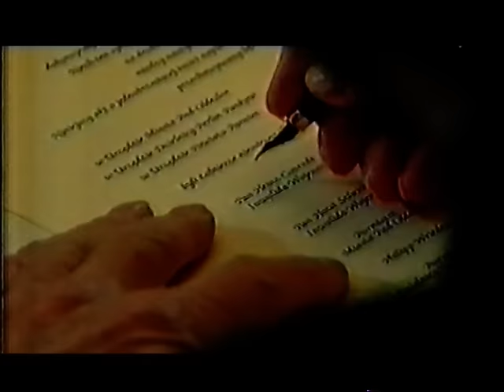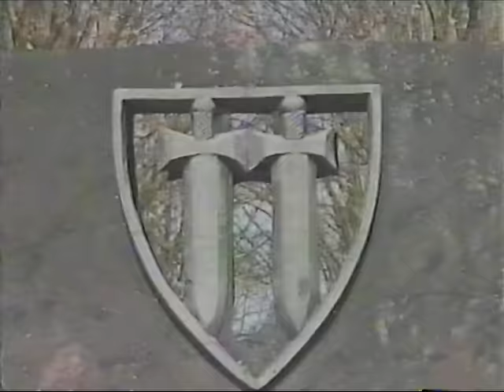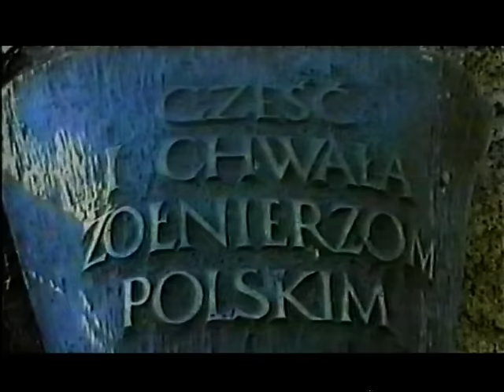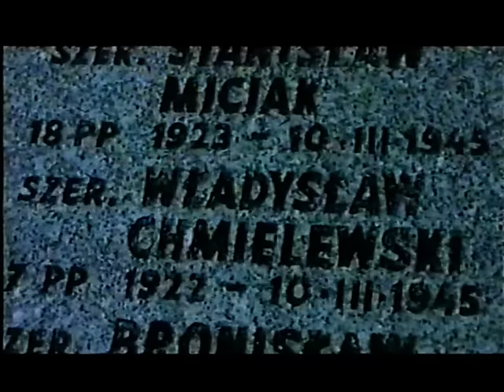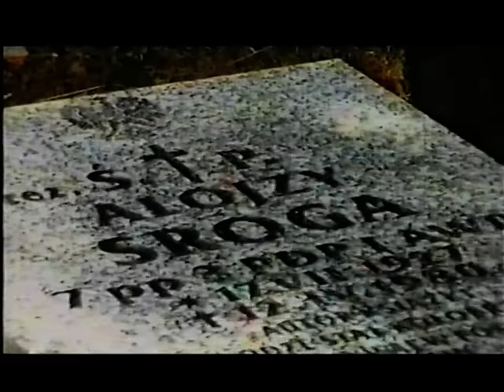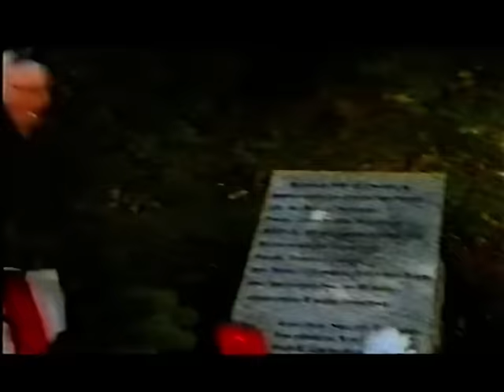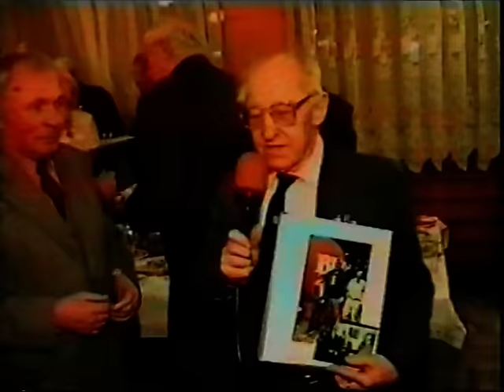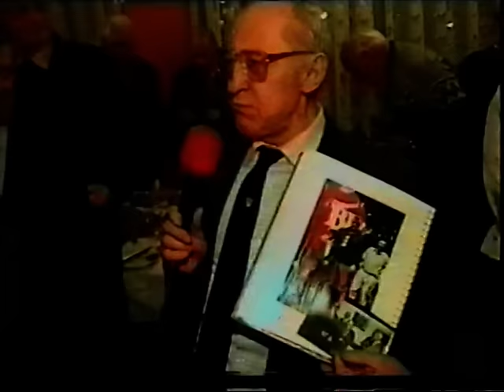55 rocznica walk o Kołobrzeg (czytaj opis)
Nagrania z 55 rocznicy walk o Kołobrzeg i polsko-niemieckiego pojednania. Uroczystości odbyły się w dniach 17-18 marca 2000 roku.

Obiecałem Wam wtedy, że jak uda mi się zgrać to co było na kasecie ze zbioru pamiątek po p. Kuszu to udostępnię to na YT.

Dźwięk był rozjechany już przed konwersją w oryginale, nie naprawiałem tego.